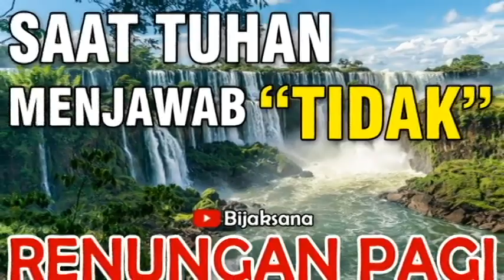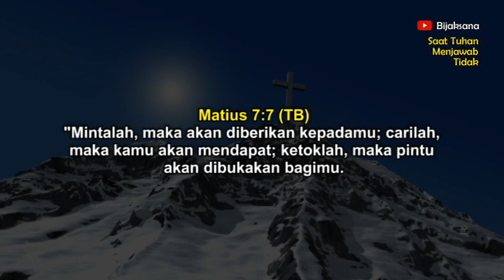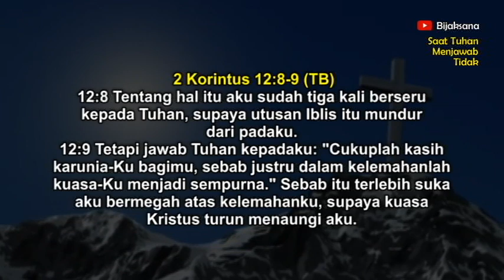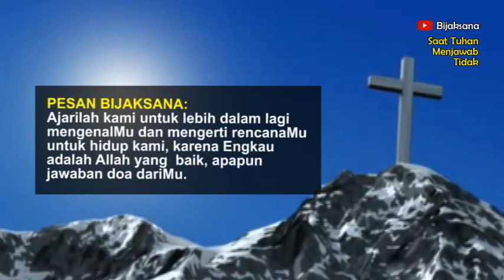Renungan pagi kristen hari ini - Doa pagi - Suara injil - Firman Tuhan - Khotbah - Renungan Harian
Judul renungan : *Saat Tuhan Menjawab Tidak.*

Apabila hati anda tergerak untuk mendukung pelayanan kami, maka persembahan kasih dapat disalurkan dengan cara klik menu *“Super Thanks”* atau menu *“Terima Kasih”.*